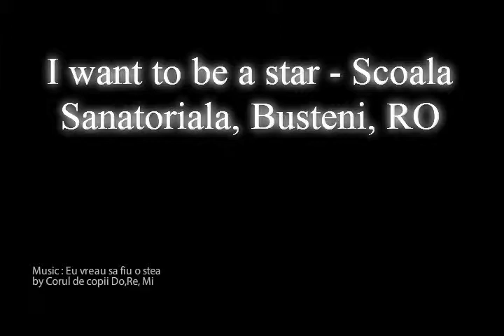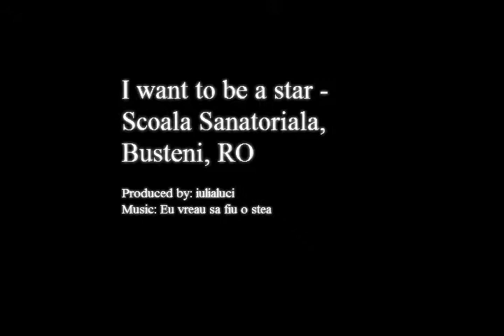I want to be a star - 2015 - International Year of Light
Am cules mii de stele stralucitoare , sa  ne lumineze si sa ne calauzeasca pasii.
Scoala Sanatoriala, Busteni, Romania- lucrari din proiectul etwinning
"The Harmony of Nature- The Harmony of Light"